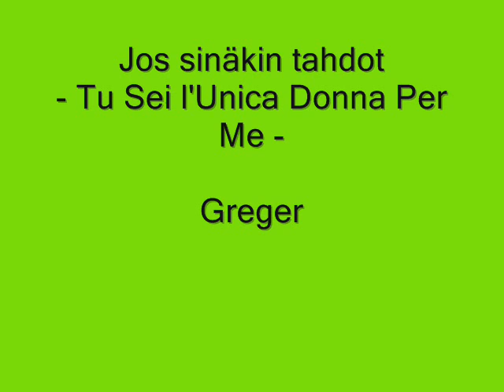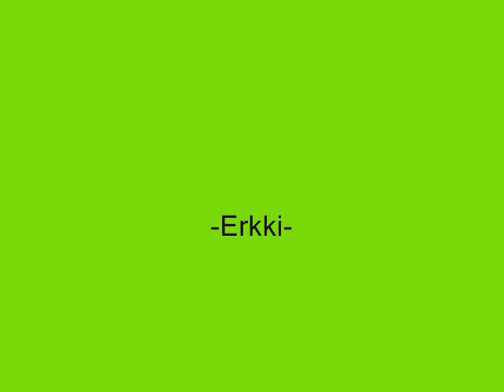Greger: Jos sinäkin tahdot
Erkin teinivuosien suosikki vihdoinkin youtubessa!
Jos sinäkin tahdot (Tu Sei l'Unica Donna Per Me)
säv. ja san. Alan Sorrenti, sov. Raimo Henriksson,
suom. san. Raul Reiman. Greger teki hienoa musiikkia
70/80-luvulla!